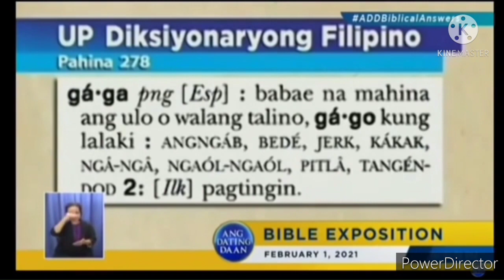Bro Eli Soriano vs. UP/NPA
Sa videong ito malalaman kung paano sinagot ni Bro. Eli Soriano ang isang UP student sa katanongan na"dapat po ba kaming lumaban against the red-tag allegations or dapat magpasakop?".